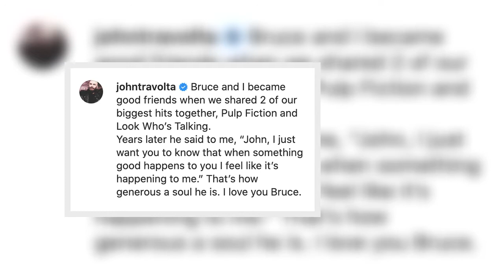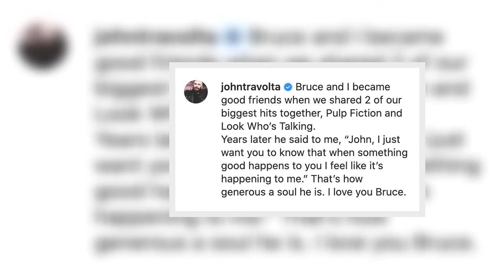John Travolta Pays Tribute To Bruce Willis After Aphasia Diagnosis: He’s A ‘Generous Soul’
John shared sweet snaps of his good buddy Bruce and said they became fast friends after working together on ‘Pulp Fiction.’
John Travolta paid a touching tribute to his friend Bruce Willis after it was revealed the Die Hard star, 67, was stepping away from acting because of his secret battle with aphasia, which has begun to impair his cognitive abilities. The Saturday Night Fever alum, 68, took to his Instagram on Thursday (March 31) to share sweet throwback snaps of the two buddies; one with